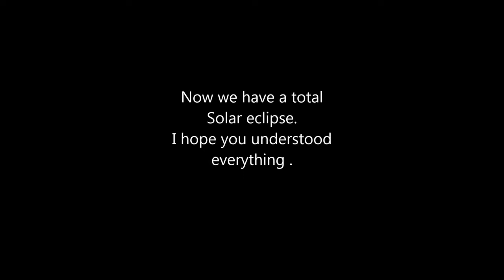our solar system II हमारे सौर मंडल II solar eclipse II what does our solar system consists of II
what constitutes our solar system II solar system planets II solar system for kids II